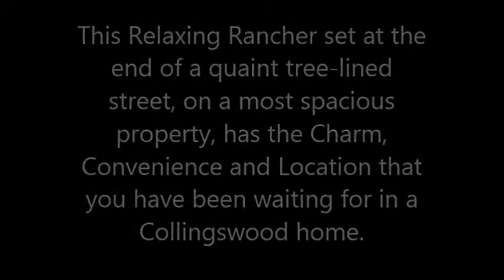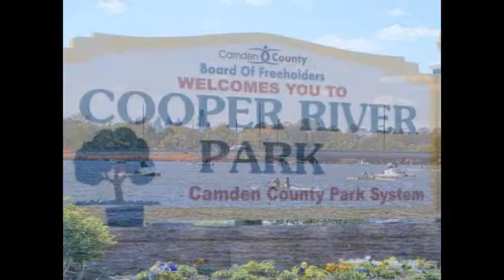140 E Franklin Video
Location, Location, Location! This Relaxing Rancher set at the end of a quaint tree-lined street, on a most spacious property, has the Charm, Convenience and Location that you have been waiting for in a Collingswood home. The slate floor foyer welcomes you to the large living room with a Brick Fireplace, glistening Hardwood floors just refinished and Magnificent views of Cooper River Park! Freshly painted rooms throughout, New plush Bedroom carpeting, updated Kitchen flooring, and an abundance of sunlit windows, all add to the fabulous features of this home. Begin your day in the breakfast room off the kitchen where you are provided access to the enclosed porch and the delightful deck to end your day by enjoying the tranquil scenery of the park and the Philadelphia skyline. Three good size bedrooms, one with its own balcony, features a Master bedroom suite offering its own private bathroom and extra closets. The oversized 2car garage and driveway handles all of your off street parking. Wait until you see the enormous basement! Huge rooms divided for playing, laundry and an office with its own panoramic view of the river! Separate sliders to ground level patio. And there's a Home Warranty included too! Exterior of home just painted in soft earth tone color. Don't miss the opportunity to buy this wonderful home and you too can Enjoy the Park and all it has to offer...jogging along the trails, picnicking among the cherry blossoms, relaxing in a sail boat or cheering on your favorite team in a rowing regatta! Collingswood restaurants and shopping, bridges and highways all nearby for your convenience. Really, I have to stop describing...you need to come and see for yourself!